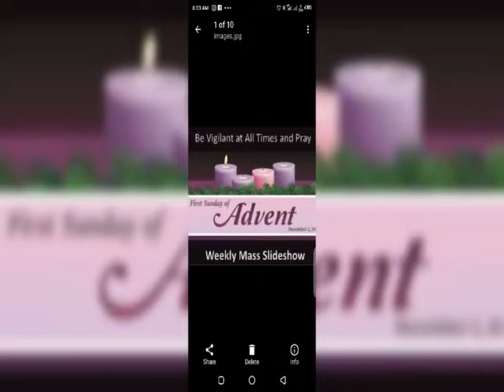FIRST SUNDAY OF ADVENT.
SUNDAY HOMILY.